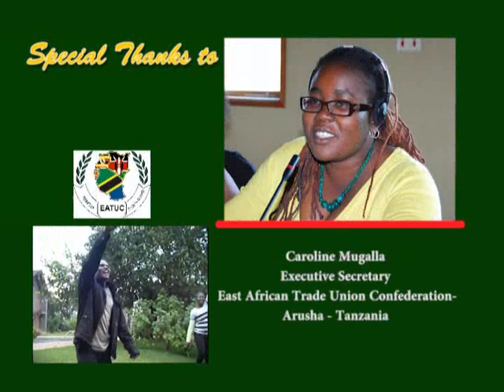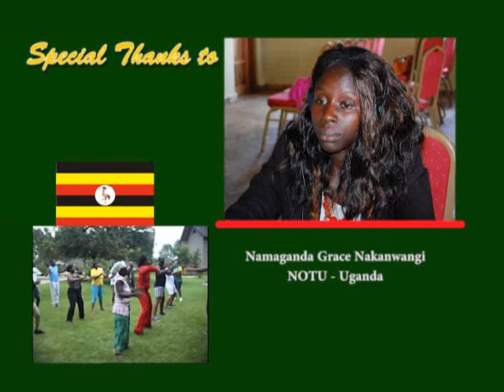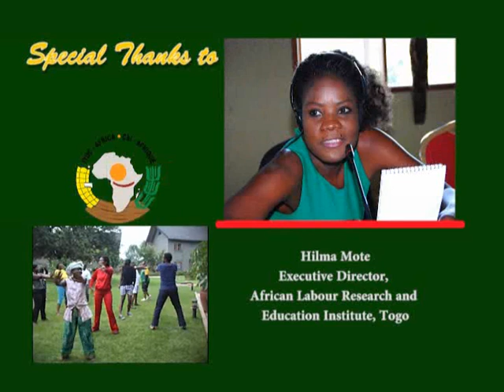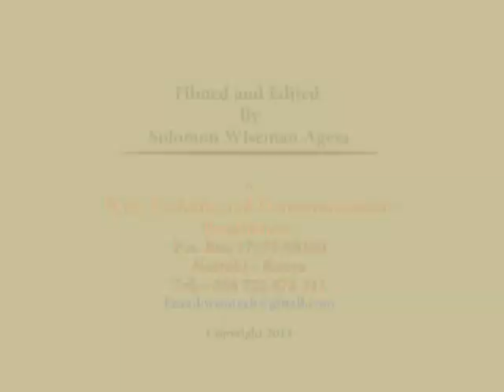ITUC AFRICA YOUTH CAMP COMEDY VIDEO